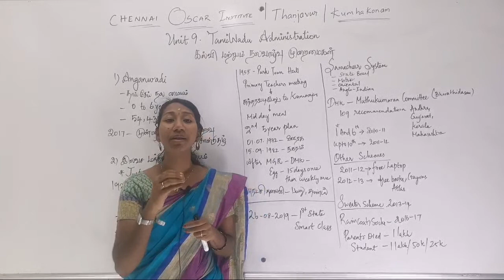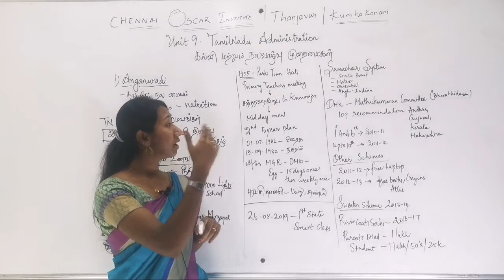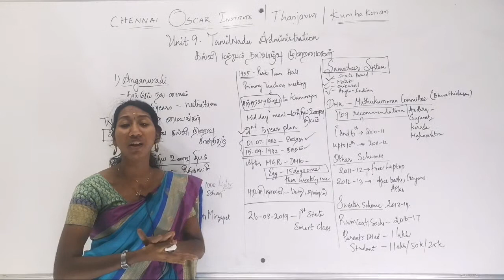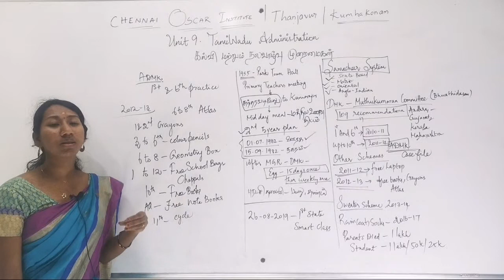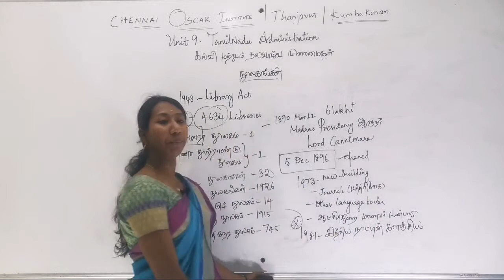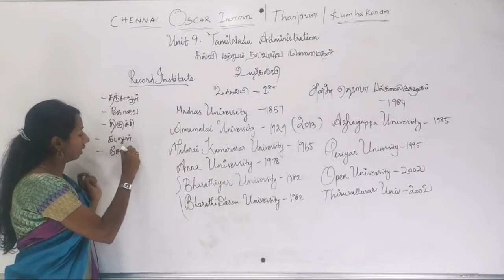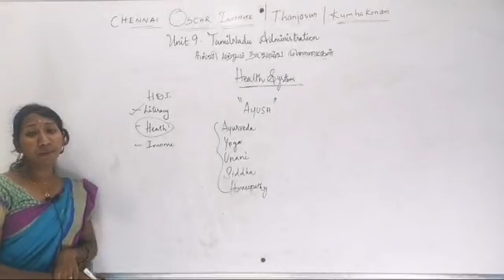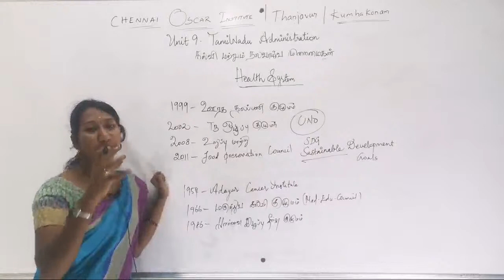TN Administration | Unit - 9 | Class 4 | TNPSC GR -2 | தமிழகத்தின் கல்வி மற்றும் நலவாழ்வு முறைகள்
OSCAR INSTITUTE
COACHING CENTER FOR ALL  GOVERNMENT EXAMS